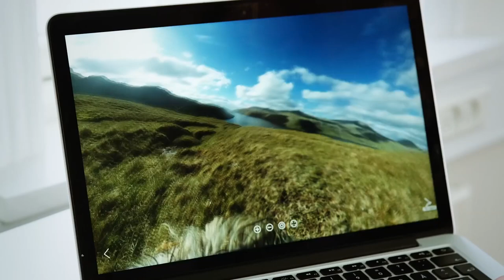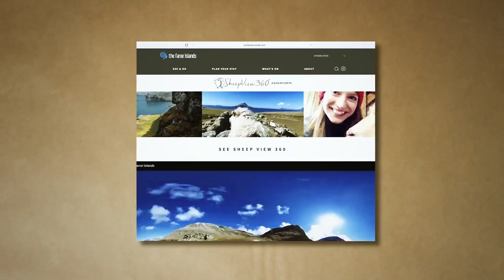LA Tourism Board gets inspired by the Faroe Islands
- Ernest Wooden Jr. President and CEO at Los Angeles Tourism & Convention Board, about the Faroe Islands "Google Sheepview" projet.

The Faroe Islands Google Sheep View project was one of the most successful viral tourism marketing campaigns ever, and it was all done on a tiny budget.

Our clever concept from idea to execution and the whole creativity and innovativeness of it impressed Ernest Wooden Jr. and the Los Angeles Tourism & Convention Board so much that they included us as an case at their Global Staff Meeting a few weeks ago and this film is of that case presentation.

Video by Los Angeles Tourism & Convention Board / discoverlosangeles.com/ Romoffmedia.Digitalpigeon.com